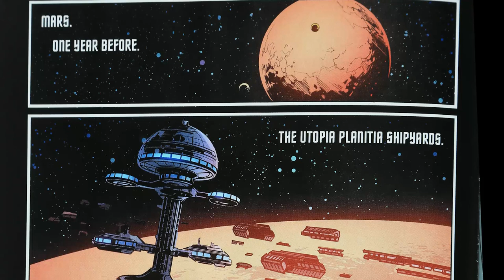Star Trek Picard news - New Teaser Trailer - breakdown, analysis, reactions, easter eggs!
An in depth look at the new shots from the latest Star Trek Picard trailer reaction released 20th December.

Hi, I’m Nick and welcome to Sci-Finatics.